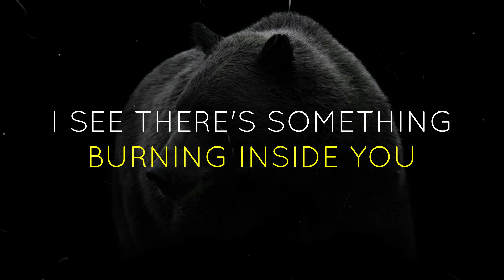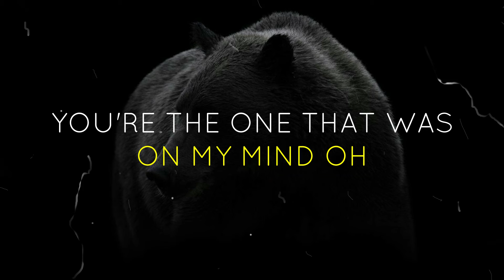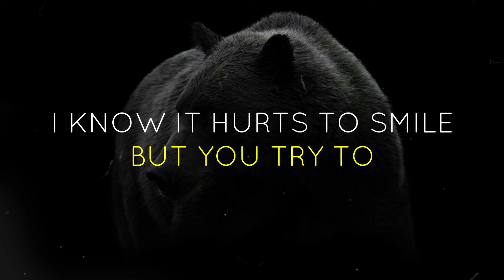The Weeknd - In Your Eyes(Lyrics)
FULL SONG (IN YOUR EYES) WITH (LYRICS)
Director: Anton Tammi
Starring: Zaina Miuccia
Production Company: Somesuch
Executive Producer: Saskia Whinney
Producer: Sarah Park
LYRICS
I just pretend that I'm in the dark

[Chorus]
In your eyes, I know it hurts to smile but you try to

[Post-Chorus]
In your eyes, you lie, but I don't let it define you

[Verse 2]
I tried to find love
In someone else too many times
But I hope you know I mean it (Mean it)
When I tell you you're the one that was on my mind, oh

[Pre-Chorus]
I would never let you know (Let you know)

[Chorus]
In your eyes (Your eyes)
I see there's something burning inside you (Inside you)
Oh, inside you (Oh, inside you)
In your eyes, I know it hurts to smile but you try to (But you try to)
Oh, you try to (You try to)

[Post-Chorus]
You always try to hide the pain (Oh, oh)
You always know just what to say (Oh, dear)
In your eyes, you lie, but I don't let it define you (Hey)